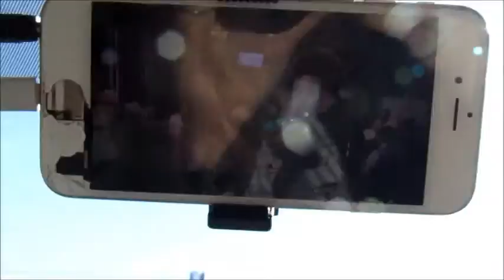IDOLIZING SHANE DAWSON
hey everyone who you like my vlog!